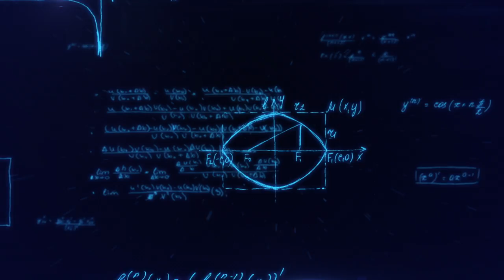Creative Journalist uncovers new video story forms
2 min trailer showing the work of academic,  creative, producer and entrepreneur David Dunkley Gyimah who spend seven years investigating  storytelling forms visiting China, India, Europe, South Africa, the Middle East, and the US